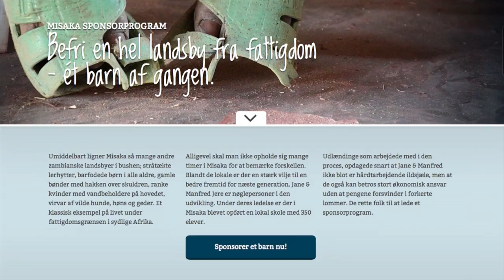Misaka Sponsorprogram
Befri en hel landsby fra fattigdom -- ét barn af gangen. Læs mere på